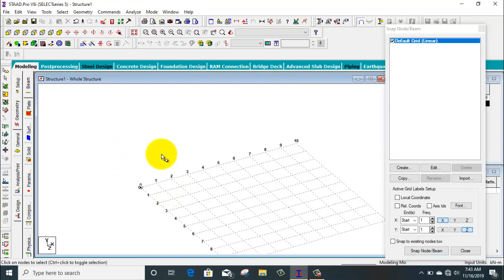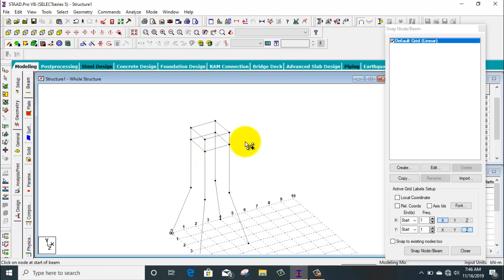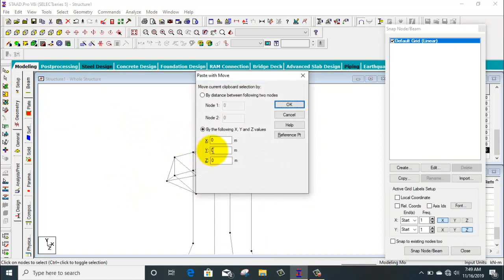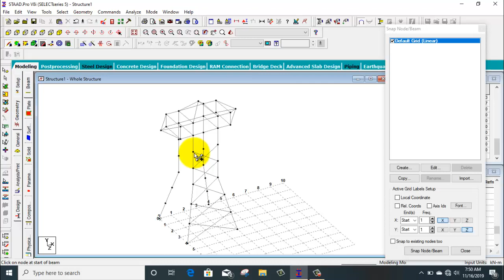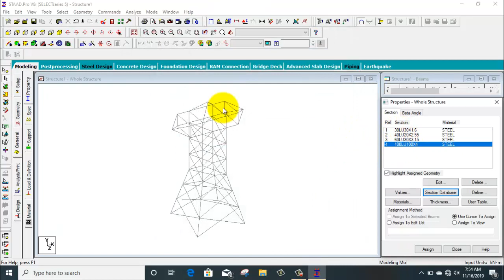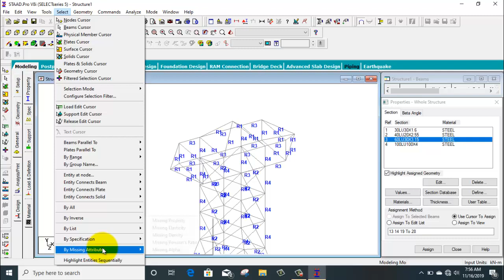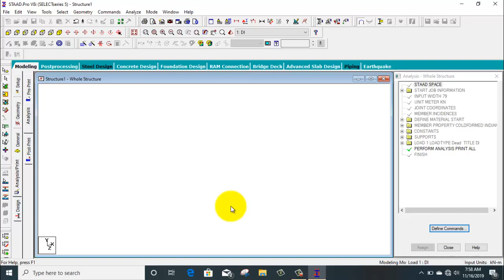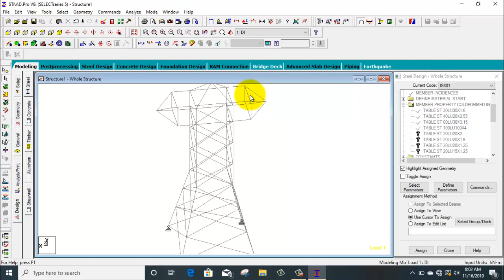Tower Structure design as per | IS Code | Step by Step ||By- Akash Pandey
Hello friends...

AmazonBasics 60-Inch Lightweight Tripod with Bag

Marklif Gorilla Tripod/Mini Tripod 13 inch for Mobile Phone with Holder for Mobile, Flexible Gorilla Stand for DSLR & Action Cameras

Phir Meri Yaad / फिर मेरी याद